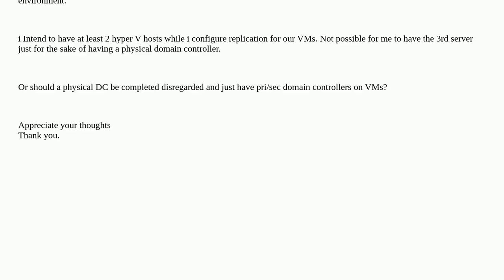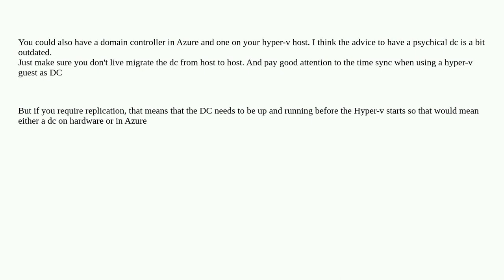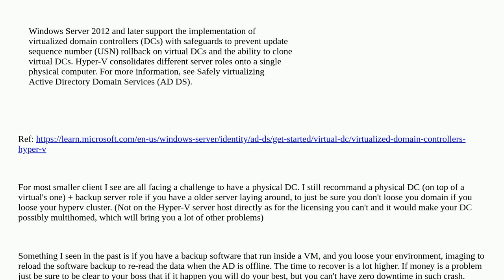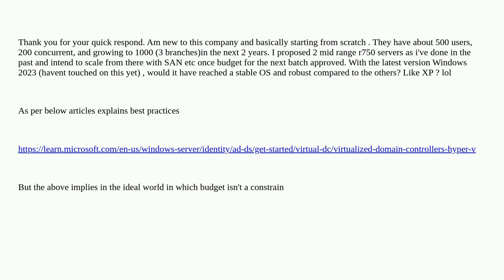Installing Domain Controller and Hyper V Host in the same physical server 2023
A special thanks goes out to the awesome community

  hyper-v-server-2019 datacenter domain-controller active-directory